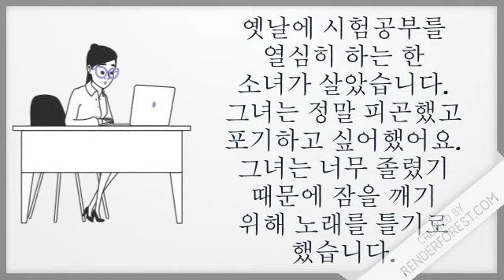📱 K-POP Summer Challenge with A.C.E #13 💃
🔹 K-POP Summer Challenge Voting event (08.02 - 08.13)
✅ Only Belgian & People who live in Belgium now !!

✔️ Leave a comment or like one of the participants' videos.

🏆The 10 winners will be announced during the ‘K-pop Summer Talk’ event on August 18 : 10 persons who voted during the voting period will receive a gift certificate worth 50 euros.